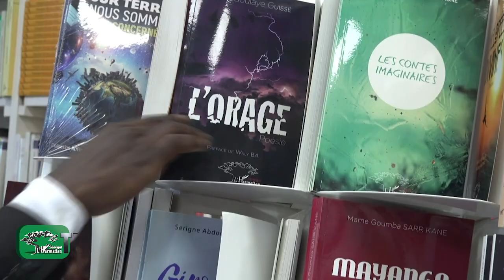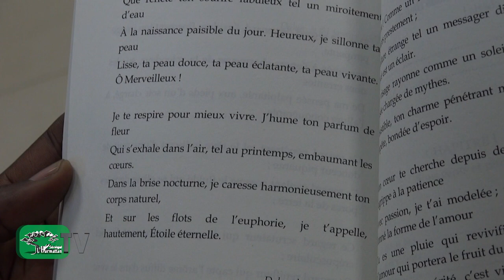L'ORAGE POÉSIE- Abdoulaye Guissé -Préface de Waly BA